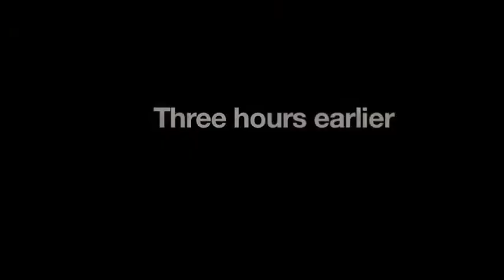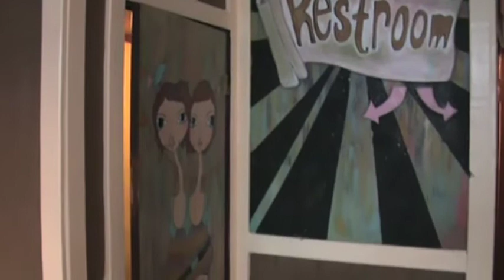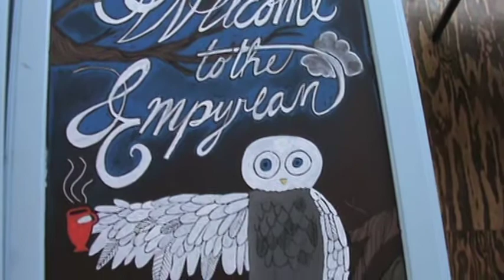The Som Show Episode 16: Empyrean Coffee House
John Blakesley performs at the newly relocated Empyrean Coffee House on Jan. 13, 2010, in Spokane, WA. During the interview portion, Empyrean owner Chrisy Riddle describes how the decor effects the feel and function of the new space.